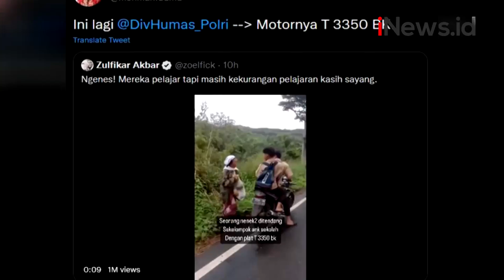Polisi Tangkap 6 Pelajar yang Tendang Lansia di Tapanuli Selatan, Perwakilan Orang Tua Minta Maaf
Android: inews.id/android
iPhone: inews.id/ios